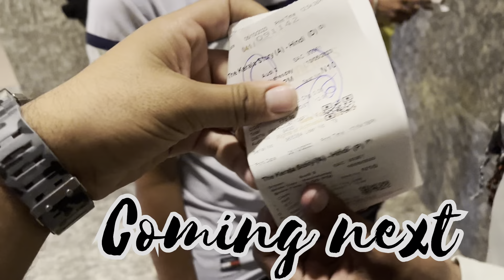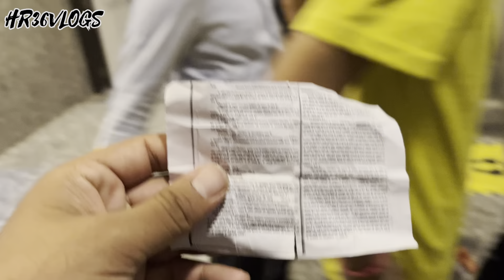Mall mein kiya enjoy 🤘 || HR36VLOGS